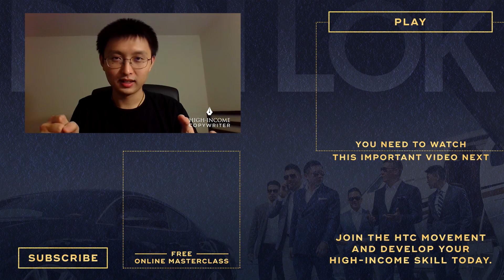"HIC Brought Me Hope Again.."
Before HIC, Tong set a responsibility on himself for taking care of his own family and becoming someone who's in charge of his own life. However, he hadn't truly acquired the skills that were required to achieve his goals. Not until he came across HIC that his life was totally transformed. He's now become a much better version of himself, someone who can confidently take care of his family and and control his own destiny. Watch his video NOW and find out the details.